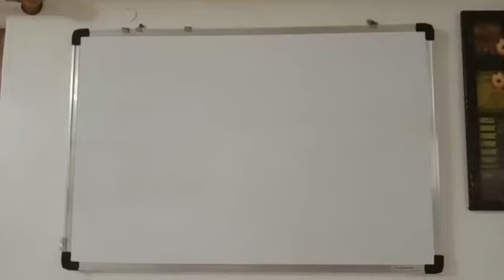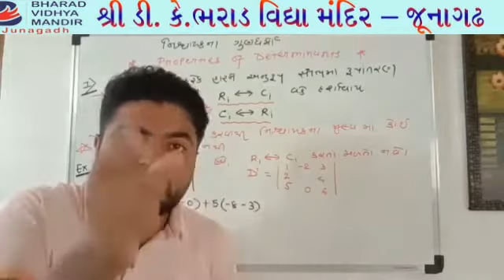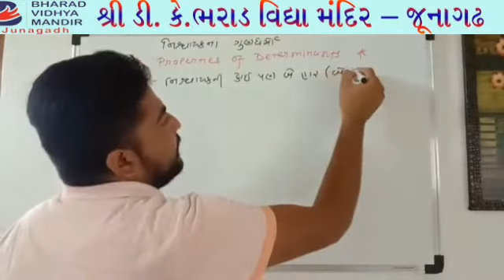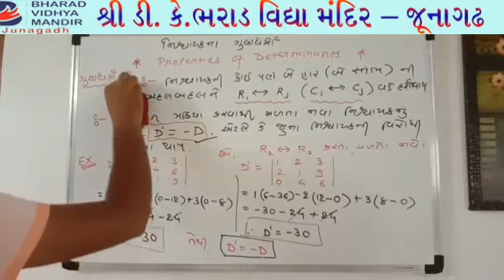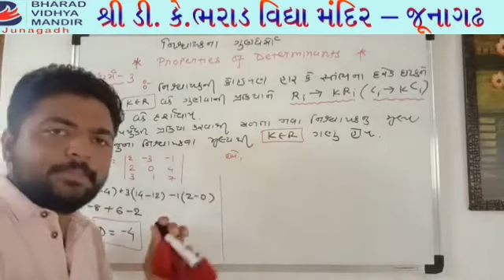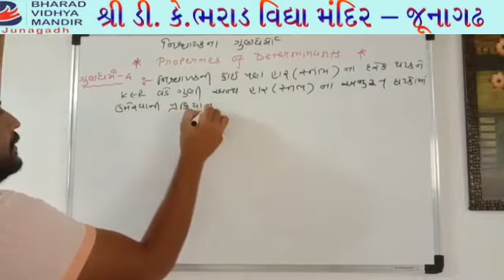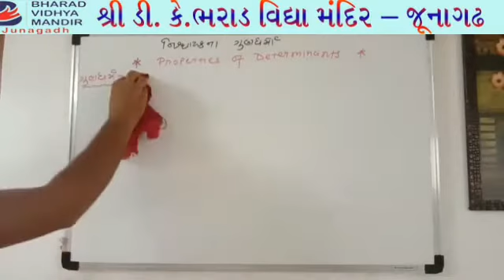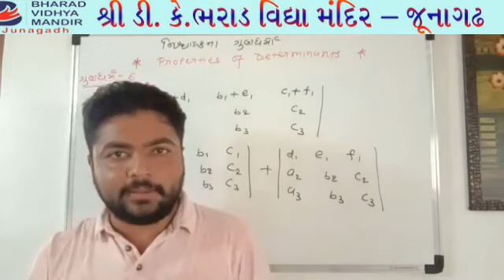ધોરણ 12 : નિશ્ચાયક ગુણધર્મો : ભરાડ વિદ્યા મંદિર જુનાગઢ